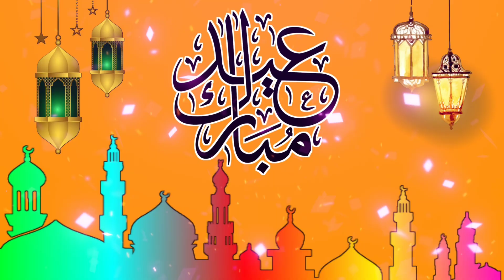Eid Mubarak status | 2021 eid mubarak Whatsapp Status | Latest Eid Mubarak Status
KEYWORD ✅
advance eid mubarak whatsapp status,
eid status,
eid wishing status,
happy eid status,
eid mubaak family status,
eid mubarak whatsapp,
eid wishes,
eid wishing,
eid ul fitr 2021 whatsapp status,
eid mubarak 2021 whatsapp status,
chand raat special,
whatsapp status special,
end of ramzan status,
chand rat status,
chand raat special,
suno chana eid mubarak,
special eid mubarak whatsapp status 2021,
advance eid mubarak status 2021,
eid ul fitr whatsapp status 2021,
eid mubarak special whatsapp status video 2021,
eid ka chand mubarak
chand raat special status video,
eid mubarak 2021 status video,
special chand raat status for whatsapp,
eid wishes status,
eid special status,
eid 2021,
new eid mubarak status,
new eid mubarak whatsapp status,
latest eid mubarak status,
latest eid mubarak whatsapp status,
special eid mubarak status,
special eid mubarak whatsapp status,
new eid status,
new eid status 2021,
new advance eid mubarak status,
new advance eid mubarak whatsapp status,
Eod
Advance Eid Mubarak Status 2020 | Bakra Eid New Whatsapp Status | Eid ul adha WhatsApp status

Nasheed Artist : Hafiz Ahmed Raza Qadri
Track : New Eid Kalam 2018 "Eid ka Tohfa"
Record Label & Releasing by ARQ Records